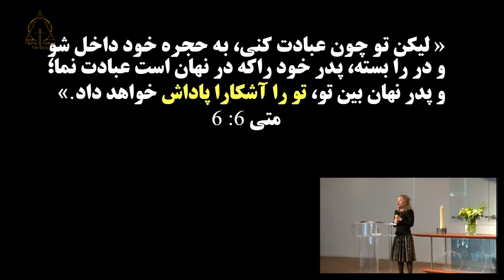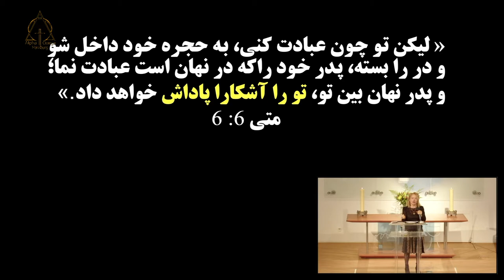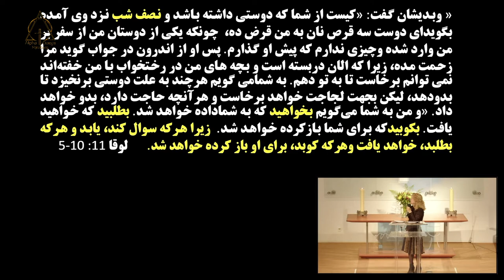کشیش نسرین بابایان بکوبیم، که درب آسمان باز خواهد شد! ۲۰۲۲-۰۷-۱۷